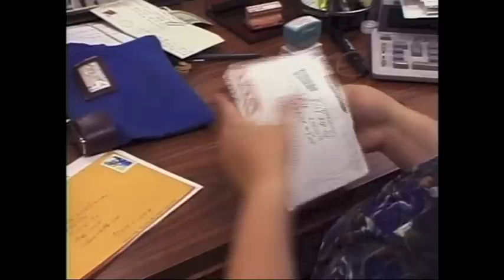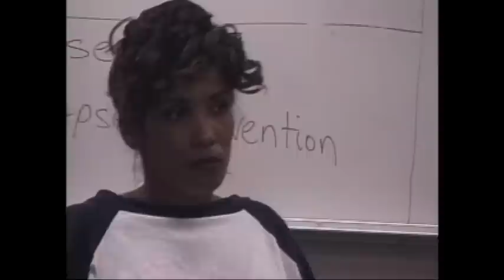Joan Lunden Behind Closed Doors: Interviewing Guards and Inmates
Joan Lunden goes through the cell block doors of the world's largest maximum security prison for women, the Central California Women's Facility, and into the lives of the people who live and work there.